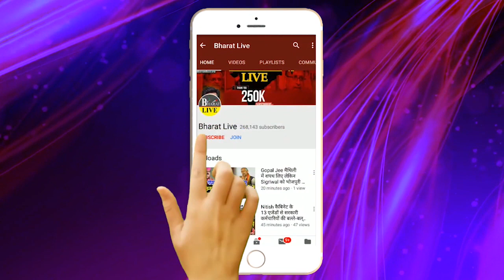लोजपा विधायक ने पूछा, चिराग NDA में है की नहीं